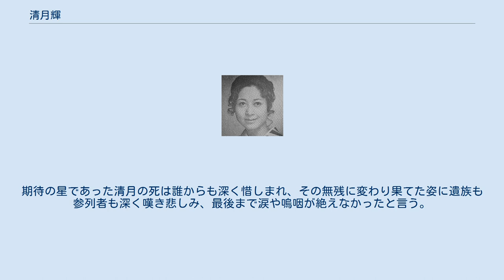清月輝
清月 輝（きよづき てる、1947年9月23日 - 1970年8月12日）は、かつて宝塚歌劇団花組に在籍していたタカラジェンヌ（両役・53期生）。
本名、越川 長子。
後述の航空禍により在団のまま死去。
1964年に和歌山県立星林高等学校1年中退後、宝塚音楽学校に入学してレッスンに励む。
 1967年3月に音楽学校を卒業した後、そのまま宝塚歌劇団53期生として宝塚歌劇団に入団。
星組公演『世界は一つ』で初舞台を踏む。
入団時の成績は54人中24位。
1967年12月9日、花組配属。
 当初は男役での出演が多かったが、元々物静かで優しく上品な性格で、スタイルが良く美貌にも恵まれていたため、1968年11月に池田銀行（現 池田泉州銀行）の初代イメージガールに選ばれ、知名度と人気が急上昇していった。
また日本舞踊、ダンス、演技の能力も非常に高く、周囲からも評価され、1969年5月に宝塚大劇場で行われた『鐘つき与七』では入団3年目にして異例の主役（娘役のおさよ）に抜擢され、両役をこなす事の出来る53期生花組のホープとして今後の活躍が期待された。
 しかし、その翌年の1970年8月12日、夏休みの休暇を取って単身で台湾旅行に出かけた際、日本に帰国するために花蓮から台北に向かう途中、搭乗していた飛行機が台北松山空港近くで墜落事故（中華航空206便墜落事故）を起こしてしまい、事故に巻き込まれて死去。
享年22。
 遺体は現地で荼毘に付され、遺骨は8月17日に大阪国際空港に到着。
宝塚を回った後に郷里の和歌山の実家に戻り、無言の帰宅を果たした。
その後8月20日に告別式が営まれ、宝塚歌劇団の53期生を中心とする多数のタカラジェンヌ、職員、音楽学校の生徒が参列した。
期待の星であった清月の死は誰からも深く惜しまれ、その無残に変わり果てた姿に遺族も参列者も深く嘆き悲しみ、最後まで涙や嗚咽が絶えなかったと言う。